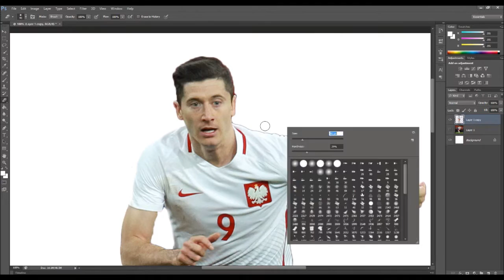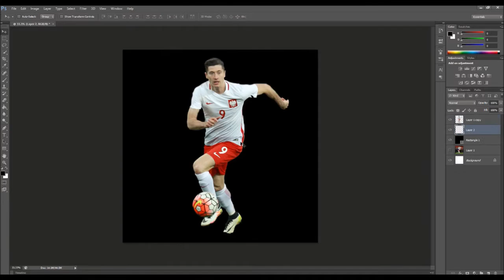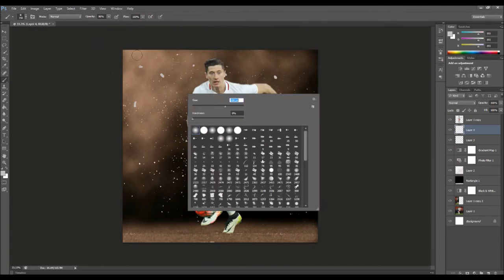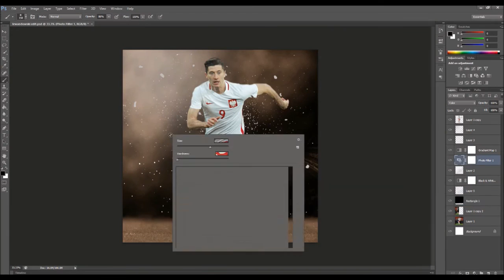Photoshop Speed Art #2: Robert Lewandowski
Lewandowski Speed art
Footballer Speed art